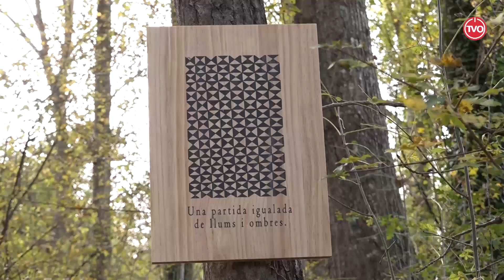Cami de Vida 2020